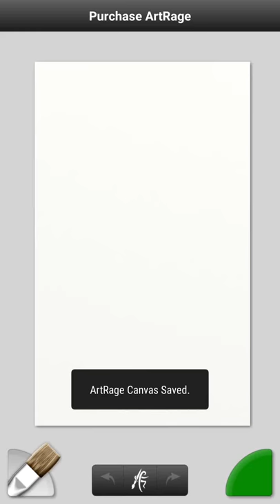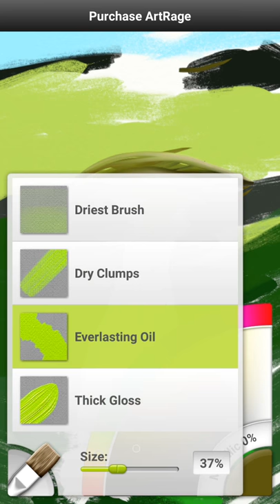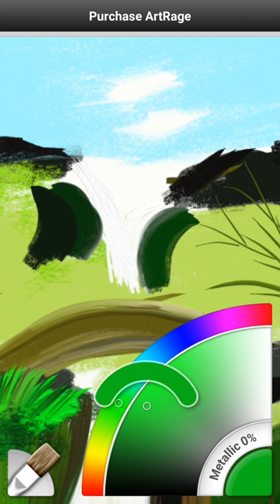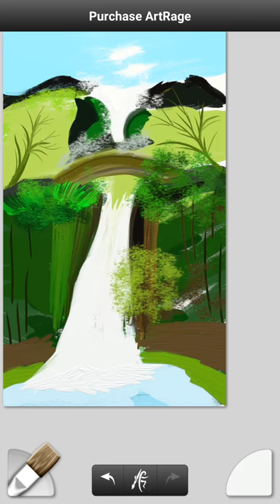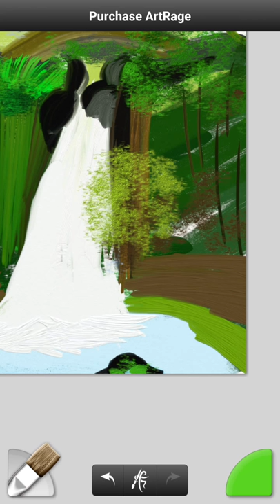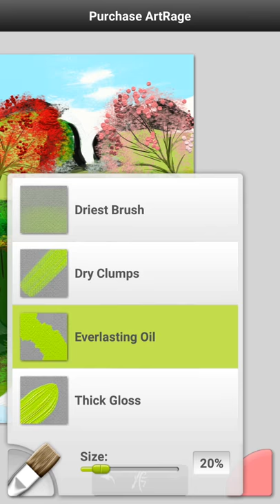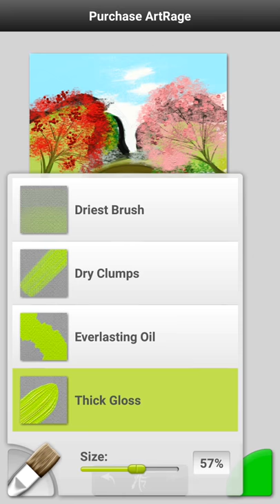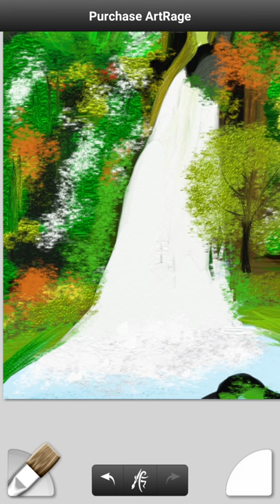HOW TO STEP BY STEP DIGITAL PAINTING ON ANDROID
So EASY make it Painting digital on Android all Smartphone you do it ...this video explain HOW step by step you will can see ... please you like and subscribe for continue my YouTube channel. thank you